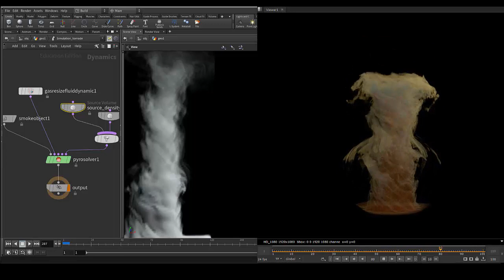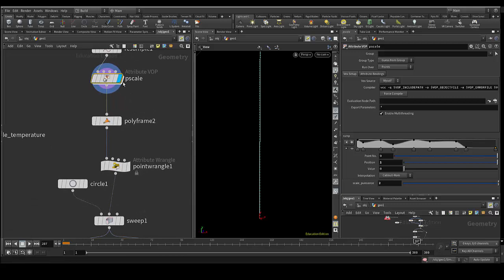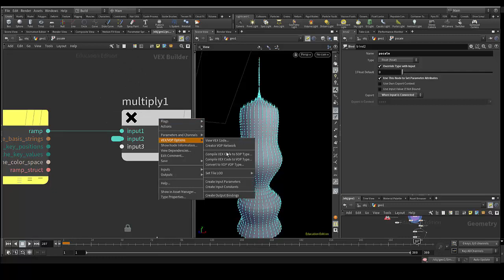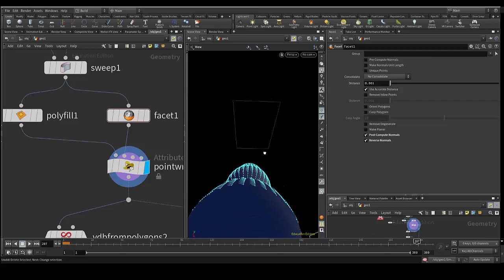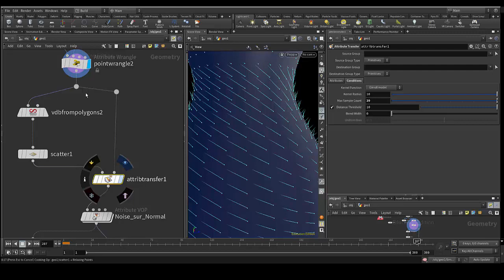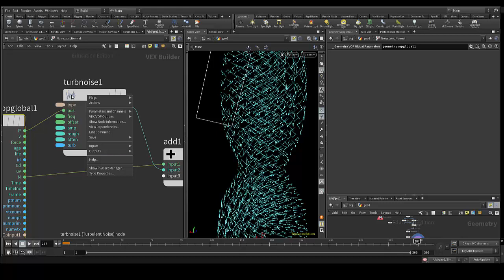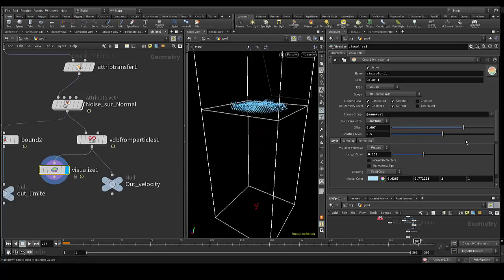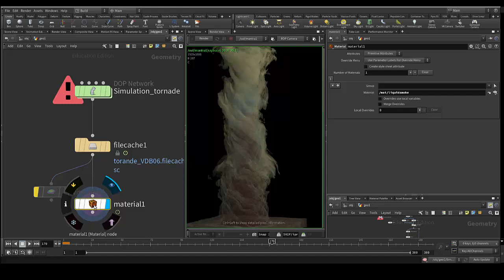Tuto du Jeudi : Simulation de tornade avec Houdini (partie 2/3)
[TUTO EN 3 PARTIES] : 🌪 Découvrez la 2ème partie d'un grand tuto en 3 parties dans le logiciel Houdini pour créer une simulation d'une tornade. Cette fois-ci, la partie de la réalisation de la colonne principale. Après avoir vu comment construire l'émission de la densité de la tornade, regardons comment piloter l'épaisseur, la coloration de la tornade. Jouons sur différents paramètres : la vitesse, la hauteur et la forme 🌪